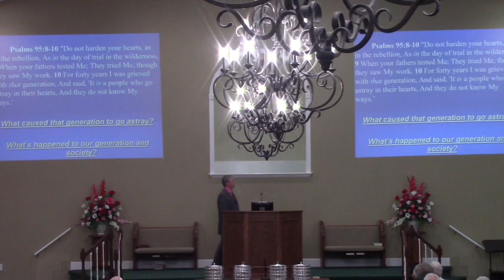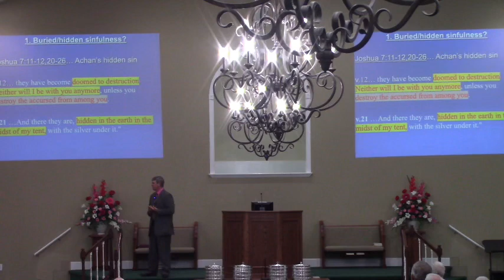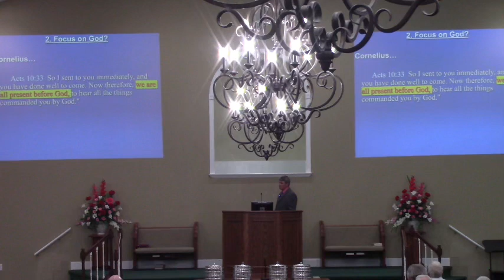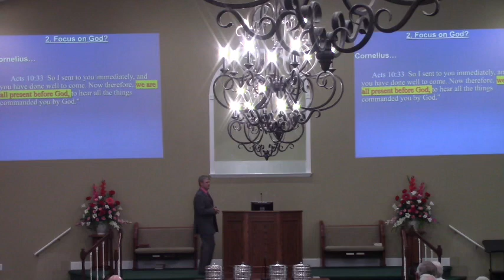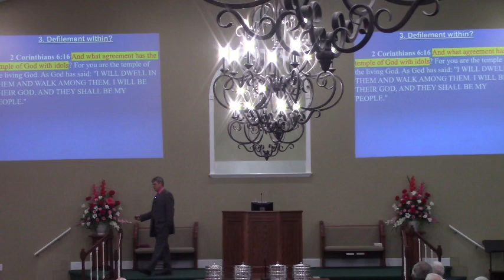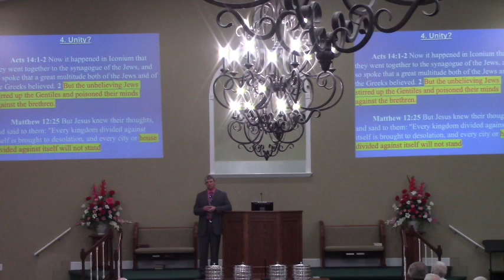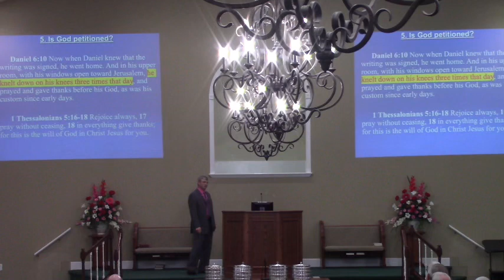O’Neal Church of Christ ( God loves Christian Homes) am 1/28/24